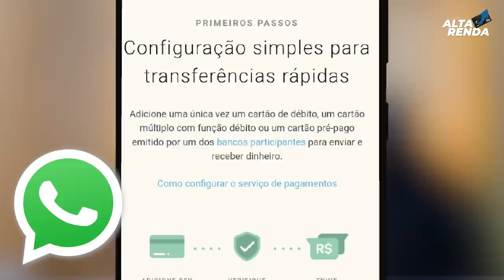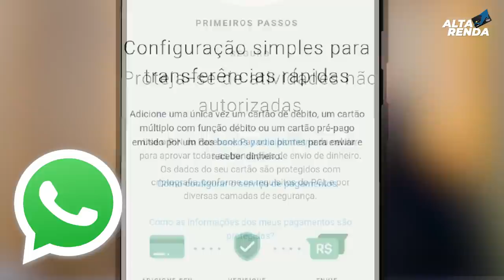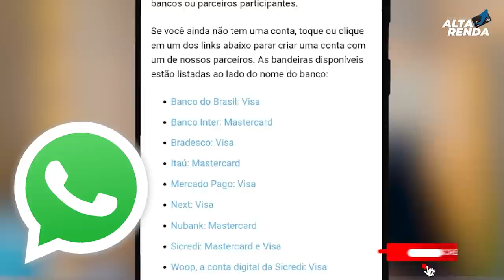💳PAGAMENTO PELO WHASTAPP COM CARTÃO DO NUBANK E DO BANCO INTER,VEJA COMO É FÁCIL PAGAR PELOS CARTÕES